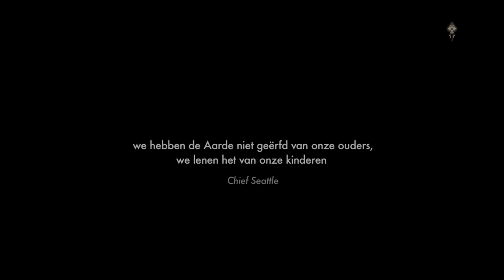Down To Earth | Documentaire | Officiële Trailer | That's the Spirit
Een hele mooie nieuwe documentaire mogen we aan That's the Spirit toevoegen.

Een koppel met drie jonge kinderen reist de wereld rond om te leven met inheemse gemeenschappen en vast te leggen hoe zij leven. Dit doen ze zonder crew, schema of veel bagage, maar met één rugzak en één camera per persoon. De documentaire 'Down to Earth' weerspiegelt onze moderne samenleving en nodigt ons uit om de wereld te zien door de ogen van de Earth Keepers. Het is een innerlijke reis die ons opnieuw verbindt met de bron en het wederzijdse pad dat we bewandelen. Het is een wake-up call en een heropleving van de hoop voor onze toekomstige wereld.

✺ Te zien op That´s the Spirit
✺ Vanaf 14 mei
✺ Down To Earth
✺ Een documentaire door Renata Heinen & Rolf Winters